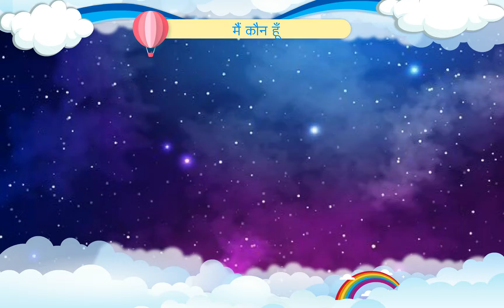Cloud Nine Books Class 2 Sem 1 Hindi Chapter 3